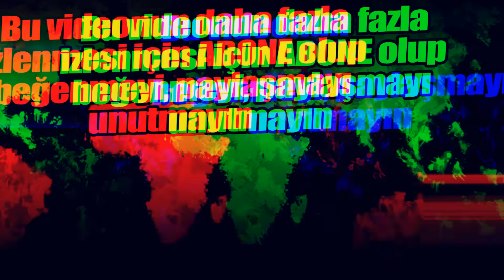MİLYONLARCA YENİ MÜLTECİ | İsrail savaş ilan etti | Emrah İriç ile Gündem Haberleri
Hamas'ın silahlı kanadı İzzeddin el-Kassam Tugayları Komutanı Muhammed ed-Dayf, İsrail'e karşı başlattıkları Aksa Tufanı'nın ilk aşamasında 5 bin roket ve havan fırlattıklarını duyurdu. İsrail ordusu ise abluka altındaki Gazze Şeridi’ne saldırı başlattığını açıkladı.

HAMAS SALDIRILARI VE İSRAİL'İN SAVAŞ HAMLESİ SONRASI NELER YAŞANACAKK?

İsrail'in Gazze dışında Lübnan ve İran'a da savaş ilan etmesi an meselesi... Detaylar videoda...

Gelecekte bizi neler bekliyor, kehanetler Türkiye için ne diyor, İstanbul depremi ne zaman olacak, yeni teknolojiler hayatımızda neleri değiştirecek gibi soruların cevapları da kanalımızda...

Facebook silahlı kanadı İzzeddin el-Kassam Tugayları Komutanı Muhammed ed-Dayf, İsrail'e karşı başlattıkları Aksa Tufanı'nın ilk aşamasında 5 bin roket ve havan fırlattıklarını duyurdu. İsrail ordusu ise abluka altındaki Gazze Şeridi’ne saldırı başlattığını açıkladı.